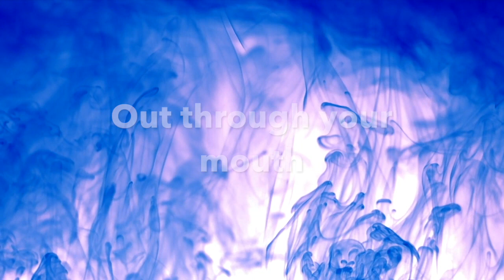Music for Relaxation, Meditation, Mindfulness and Stress Relief | The Shore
Welcome to Bel Esprit Wellbeing ~

Music to help you with relaxation, meditation, mindfulness and stress relief.

'The Shore' features beautiful relaxing and peaceful guitar music with the sounds of the beach, lush vocal sounds and soft groove to help you with relaxation, meditation, mindfulness and stress relief.

Do you love the sounds of the beach? All the peace and tranquility of the sea shore... just breathe in the fresh air...

Another wonderful original wellbeing video from Bel Esprit Wellbeing.

You may like to try the peaceful piano of 'Turning A Corner' to continue your relaxation:

🥰☕️ Like to buy us a coffee and help us create more content?

Explore all the original sights and sounds of the Bel Esprit channel that helps you be calm, productive and in control.

If you're looking for ways to help you relax, meditate, be mindful and relieve stress, anxiety or tension headaches, then you'll find these resources extremely helpful.

Bel Esprit is all about creating your ‘Beautiful Mind’ and taking some time out of your day to be kind to yourself.